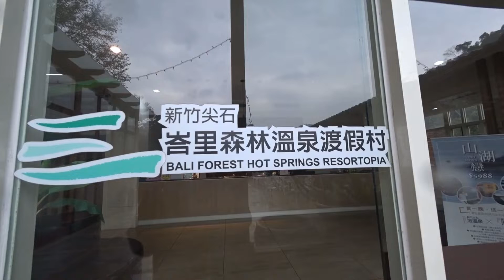【峇里森林溫泉渡假村】早餐 - 新竹尖石 Bali Forest Hot Spring Resort, Jianshi Hsinchu (Taiwan)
渡假村內各項設施,在興建之初均斟酌整體自然環境,在顧及遊客安全,便利與清潔外,其餘就保持自然原貌,不做過多人工著墨.所有建築材料,也儘可能使用自然建材如原木,石材等,遊客能真正沐浴在自然情境中,達到遠離塵囂,沈浸山林的素淨.